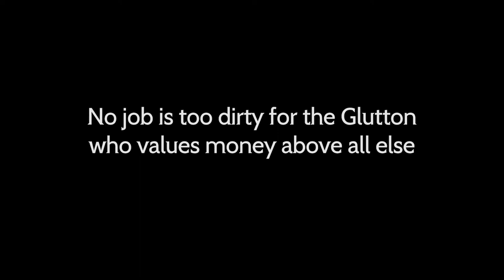Octopath Traveler: Champions of the Continent - Official Narr Trailer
Meet Narr in this latest trailer for the mobile RPG Octopath Traveler: Champions of the Continent to learn more about this frivolous 4-star thief who is quite fond of money and women. Narr can deal potent bow damage and while at full health his SP Consumption for his battle skills is halved.